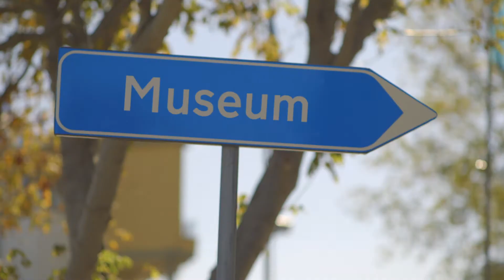Honda NSS300 Forza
NSS300 Forza

Tot aan de stadsgrens. En verder.
Onze metropolen groeien gestaag. Net als de behoefte aan meer vrijheid. De nieuwe NSS300 Forza vervult deze wens op een bijzondere wijze. Met zijn mooi vormgegeven, functionele kuip, het optimaal getunede rijwielgedeelte en de sterke aandrijving is hij nu al het voorbeeld voor de mobiliteit van morgen.

Daarbij doet de NSS300 Forza op het gebied van rijgenot voor niemand onder. Dat komt door de compacte afmetingen, de levendige handling en technologieën als het geavanceerde Combined-ABS (een combinatie van CBS (gecombineerd remsysteem) en antiblokkeersysteem). Dankzij de bijna 60 jaar ervaring en deskundigheid in de scooterbouw overtuigt de kwaliteit van de NSS300 Forza tot in de kleinste details. Een comfortabele zitpositie met de beste bescherming tegen weersinvloeden en opbergruimte voor twee integraalhelmen zorgen voor aangename tochten.